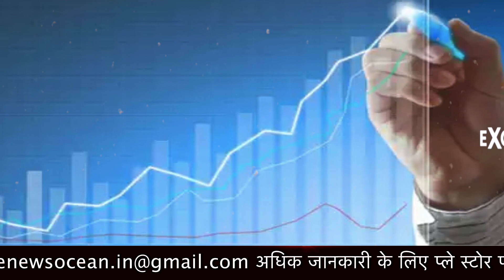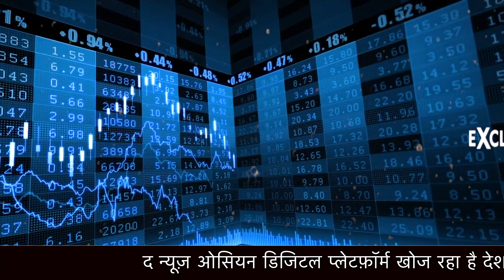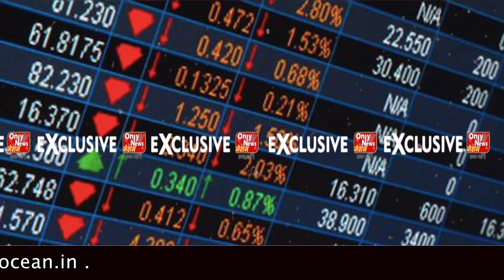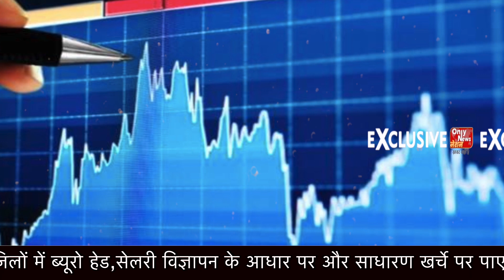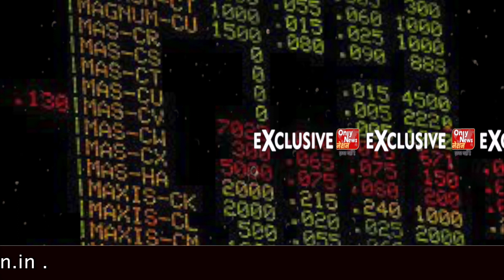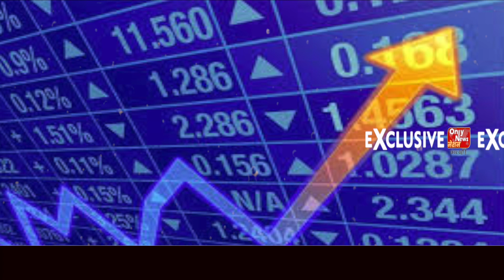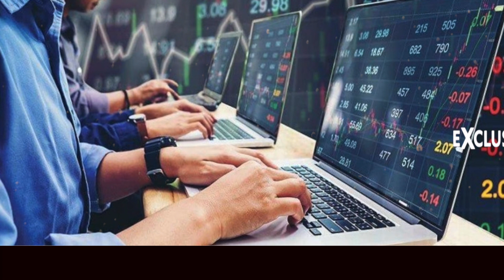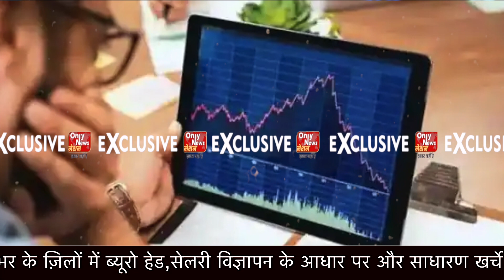How to | share market | investment kisan samman nidhi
किसान सम्मान निधि पर बड़ी खबर,ऐसे पाए घर बैठे लाभ- खोले ऐसे अकाउंट  Finance,Real Estate,Investments,Investing,Personal Finance Loans,Tax, Insurance ,Mutual Funds ,Start UpsStocks Stock,  Market Value Investing economic and शेयर बाजार,
शेयर बाजार में कैसे करें निवेश की शुरुआत,
शेयर बाजार कैसे खेला जाता है,
शेयर बाजार क्या है,
शेयर बाजार लाइव,
शेयर बाजार में खाता कैसे खोलें,
शेयर बाजार नेपाल,
शेयर बाजार क्यों गिर रहा है,
शेयर बाजार की पूरी जानकारी,
शेयर बाजार कैसे सीखें,
शेयर बाजार में पैसे कैसे लगाते हैं,
शेयर बाजार से पैसे कैसे कमाए,
शेयर बाजार acid,
शेयर बाजार asmr,
शेयर बाजार andience,
शेयर बाजार baby,
शेयर बाजार book,
शेयर बाजार baby don,
शेयर बाजार com,
शेयर बाजार could not be found,
शेयर बाजार country,
शेयर बाजार clean,
शेयर बाजार carey,
शेयर बाजार download,
शेयर बाजार dance,
शेयर बाजार dog,
शेयर बाजार don,
शेयर बाजार do,
शेयर बाजार days,
शेयर बाजार english,
शेयर बाजार error,
शेयर बाजार english pdf,
शेयर बाजार eilish,
शेयर बाजार ever,
शेयर बाजार ella,
शेयर बाजार failed,
शेयर बाजार for sale,
शेयर बाजार family,
शेयर बाजार finger,
शेयर बाजार fox,
शेयर बाजार fix,
शेयर बजार छलफल केन्द्र,
शेयर बाजार hain,
शेयर बाजार haina,
शेयर बाजार instagram,
शेयर बाजार is,
शेयर बाजार ingilizce,
शेयर बाजार inience,
शेयर बाजार interview,
शेयर बाजार inillas,
शेयर बाजार instrumental,
शेयर बाजार justin bieber,
शेयर बाजार jordan,
शेयर बाजार jelly,
शेयर बाजार karaoke,
शेयर बाजार kevin ismart,
शेयर बाजार kelly,
शेयर बाजार live,
शेयर बाजार में पैसा कैसे लगाएं,
शेयर बाजार में ट्रेडिंग कैसे करें,
शेयर बाजार में इन्वेस्ट कैसे करें,
शेयर बाजार में पैसा कैसे इन्वेस्ट करें,
शेयर बाजार में अकाउंट कैसे खोलें,
शेयर बाजार में पैसे कैसे लगाए जाते हैं,
शेयर बाजार में नुकसान से बचने के टिप्स,
शेयर बाजार not found,
शेयर बाजार not working,
शेयर बाजार nine,
शेयर बाजार now,
शेयर बाजार notification,
शेयर बाजार name,
शेयर बाजार of the above,
शेयर बाजार online,
शेयर बाजार old,
शेयर बाजार old tiktok,
शेयर बाजार osborne,
शेयर बाजार old videos,
शेयर बाजार pa,
शेयर बाजार piano,
शेयर बाजार party,
शेयर बाजार power,
शेयर बाजार queenσ,
शेयर बाजार quan,
शेयर बाजार queen,
शेयर बाजार rd,
शेयर बाजार returned error,
शेयर बाजार recipe,
शेयर बाजार remix,
शेयर बाजार reaction,
शेयर बाजार remix tiktok,
शेयर बाजार song lyrics,
शेयर बाजार st,
शेयर बाजार song,
शेयर बाजार show,
शेयर बाजार scenes,
शेयर बाजार slowed,
शेयर बाजार story,
शेयर बाजार translation,
शेयर बाजार tiktok,
शेयर बाजार tutorial,
शेयर बाजार tok,
शेयर बाजार three,
शेयर बाजार tyler,
शेयर बाजार u hrvatskoj,
शेयर बाजार u srbiji,
शेयर बाजार u bih,
शेयर बाजार uzi,
शेयर बाजार urban,
शेयर बाजार up,
शेयर बाजार videos,
शेयर बाजार vision,
शेयर बाजार voice,
शेयर बाजार was not established,
शेयर बाजार w polsce,
शेयर बाजार wrld,
शेयर बाजार withience,
शेयर बाजार workout,
शेयर बाजार x 11 in,
शेयर बाजार x 6),
शेयर बाजार x moco,
शेयर बाजार youngience,
शेयर बाजार young bizkit,
शेयर बाजार youngrops,
शेयर बाजार younginate,
शेयर बाजार youngations,
शेयर बाजार zoom,
शेयर बाजार zumba,
शेयर बाजार zero,
शेयर बाजार 0 getdate()) 0),
शेयर बाजार 08,
शेयर बाजार 18,
शेयर बाजार 13,
शेयर बाजार की भविष्यवाणी 2022,
शेयर बाजार 3 ternyata bawa jasad,
शेयर बाजार 3 буквы,
शेयर बाजार 4 буквы,
शेयर बाजार 43,
शेयर बाजार 48,
शेयर बाजार 44,
शेयर बाजार 5 букв,
शेयर बाजार 55,
शेयर बाजार 6 букв,
शेयर बाजार 6 classes,
शेयर बाजार 6 oras,
शेयर बाजार 68,
शेयर बाजार 65,
शेयर बाजार 7 букв,
शेयर बाजार 75,
शेयर बाजार 73,
शेयर बाजार 78,
शेयर बाजार 8 букв,
शेयर बाजार 8 (abc),
शेयर बाजार 88